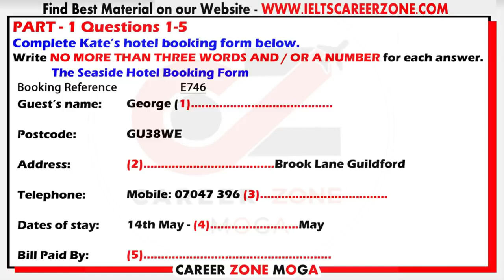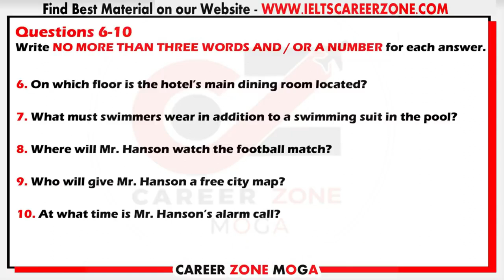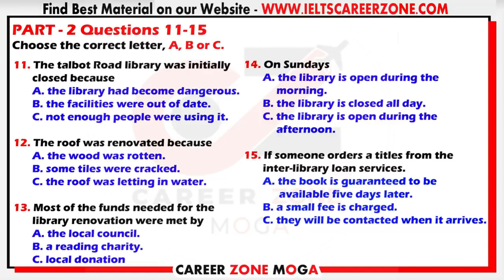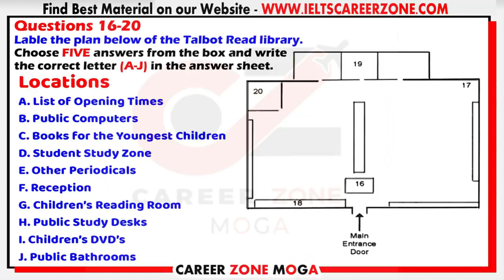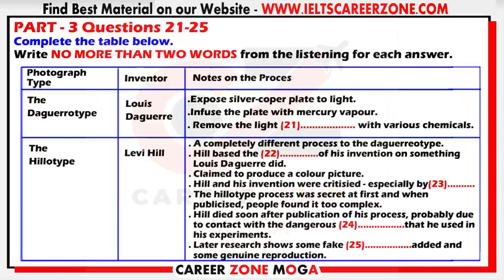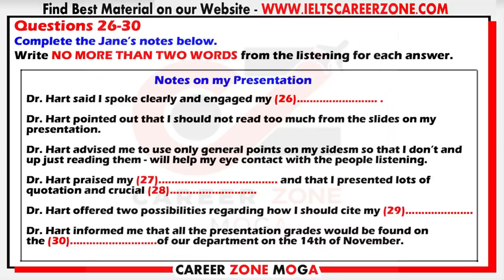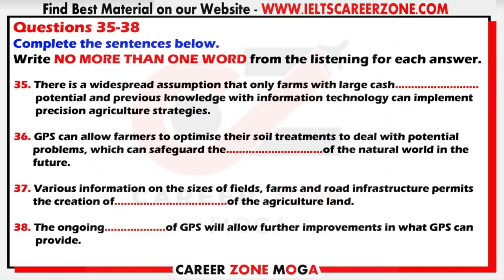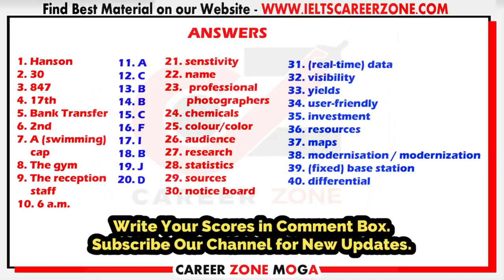IELTS Listening Practice Test 2021 with Answers | 08.06.2021